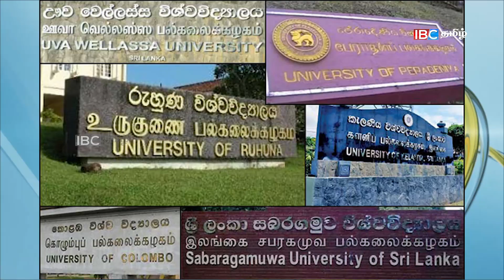இலங்கையின் மதியநேர செய்திகள் - 12.04.2021 | இலங்கையில் உருவாகிய மற்றொரு ஈழம்! - Sri Lanka News Today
IBC Tamil News brings all the daily news from Sri Lanka.

இலங்கையிலிருந்து தினமும் வெளியாகும் செய்திகள் அனைத்தையும் ஐபிசி தமிழ் செய்தியில் நீங்கள் பார்வையிடலாம்.